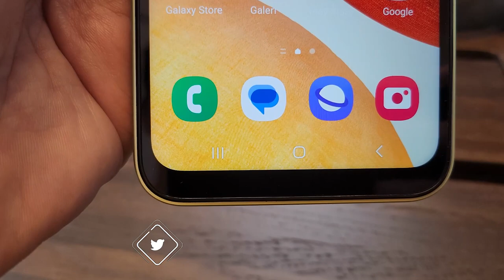Uygun fiyatlı yeni Samsung: Galaxy A14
Samsung Galaxy A14 cep telefonu ile ilk tanışma videoma hoş geldiniz. Ön inceleme olarak kurgulanan bu videoda telefonun genel özelliklerini anlatıyorum. Video çekiminden 5 dakika önce gördüğüm modelle ilgili detaylı bir inceleme (firma telefonu gönderdiği takdirde) yine burada yayınlanacak.

Ben videoyu hazırladığımda telefonun fiyatı belli değildi. Fiyat belli olduğunda buraya yazacağım.

Samsung Galaxy A14, 4GB RAM / 64 GB depolama alanı seçeneğinin fiyatı 5.999 TL, 4 GB RAM ve 128GB hafıza seçeneği ile 6,499 TL olarak açıklandı.

6.6 inç FHD+ LCD ekran
Exynos 850 işlemci
4 GB RAM
64 / 128 GB depolama alanı seçenekleri
50 MP + 5 MP (Ultra geniş) + 2 MP (makro) kamera
13 MP ön kamera
5000 mAh pil
15 Watt hızlı şarj
Açık Yeşil-Siyah-Gümüş renk seçenekleri